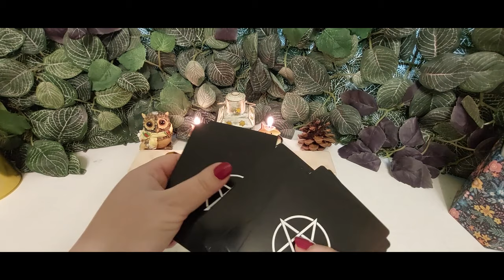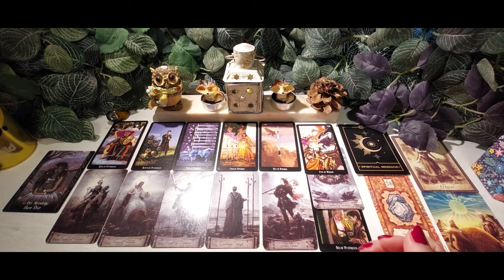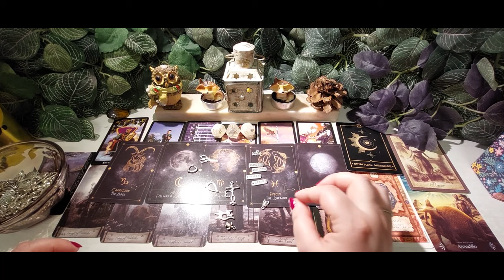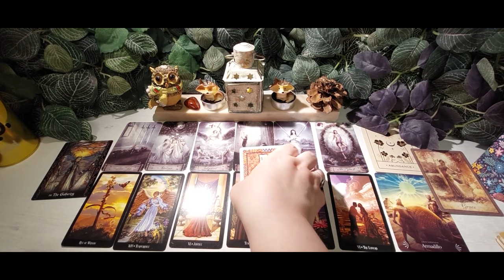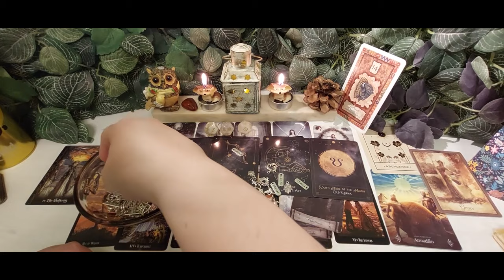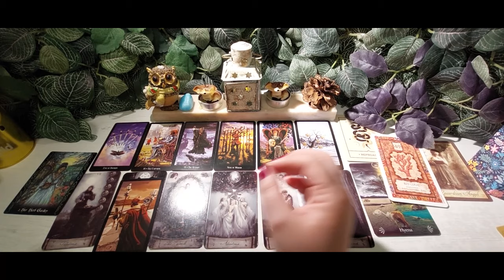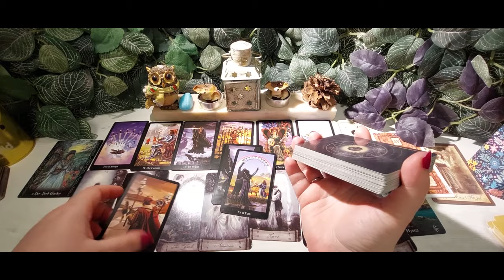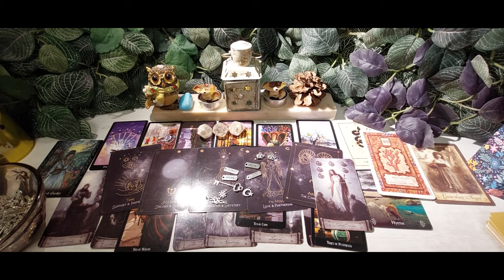✨🔮Tarot Pick-A-Card: PREDICTIONS FOR DECEMBER 2024🔮✨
!! With respect to this video: . I thought it would be fun to use some hand-written notes based on Astrology, my first love, for more insights. Hope you like it :) !!

I also have an Astrology channel, if you are curious to find out more about it:

Tarot decks used in the video: The Witches' Tarot, The Heaven & Earth Tarot Deck;
Oracle card decks used in the video: The Solitary Witch Oracle, The Divine Animals Oracle, The Shaman Wisdom Oracle Deck; The Voices of the Souls Oracle, The Vintage Wisdom Oracle Deck, The Astro-Cards Deck

    TIMESTAMPS:

   00:00 - Video Introduction
   01:16 - Pick your Pile (with Crystals)
   03:20 - Selection of card for each Crystal + showing each card, up-close
   04:50 - Pick your Pile ( with Crystals and Cards )

     07:02 - Pile 1 - Card shuffling/selection
     09:55 - Pile 1 - Tarot Reading + Astrological insights

     41:39  - Pile 2 - Card shuffling/selection
     45:00 - Tarot Reading + Astrological insights

   01:17:50 - Pile 3 - Card shuffling/selection
   01:20:36 - Tarot Reading + Astrological insights